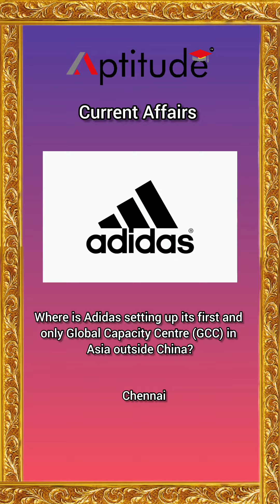Aptitude Daily Current Affairs Series | 09/01/24 | Aptitude Live